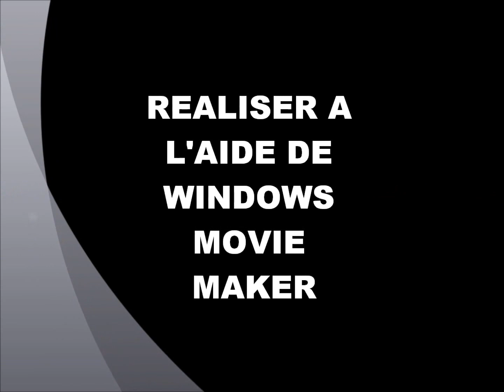Mein bearbeitetes Video